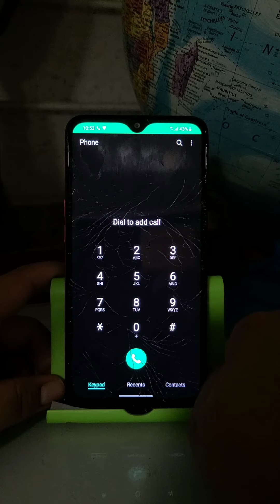Samsung Galaxy A10s incoming call